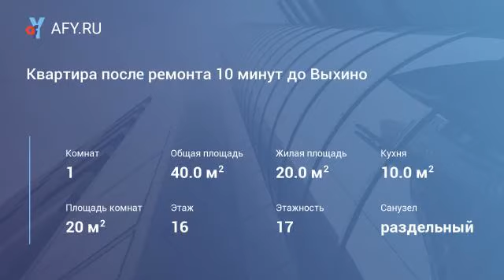Квартира после ремонта 10 минут до Выхино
Цена: 20 000 Руб.
Квартира после ремонта, очень теплая и уютная, есть вся мебель и бытовая техника, звоните покажу.